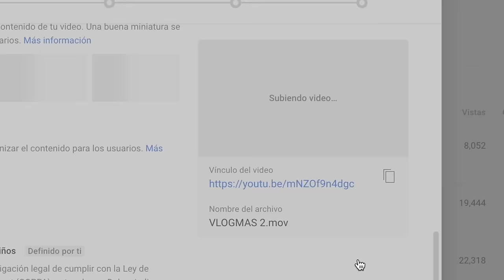Nos taladran el tanque de gasolina EN NUESTRA CASA!!!!!!!